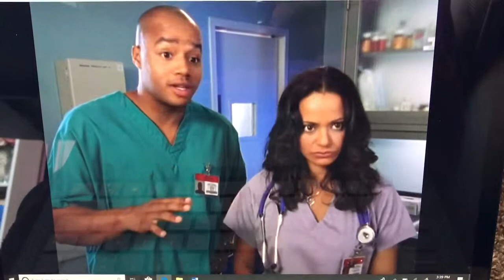Call Turk Mr. Corman Scene